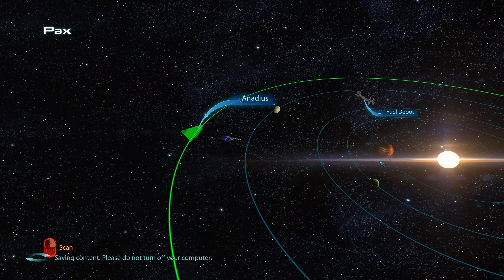Mass Effect 3 Legendary #28 - Priority: Earth (Everyone Dies) - Insanity - No Commentary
Mass Effect 3 Legendary Edition: The Cursed Run. In this playthrough (covering all three games) Shepard is the monster and by the end of it everyone will be dead, but organic life will win the war against the Reapers. All squadmates, and those side characters who can die, will see their end... one way or another.

Difficulty ➧ Insanity
Class ➧ Sentinel
Completionist ➧ Absolutely not
Goal ➧ Everyone dies
Mods ➧ Visual only

Video Highlights ↴

0:00 Priority: Earth
4:20 Squad Selection
5:14 The Fleets Arrive
9:50 Hades Cannon
18:55 Admiral Anderson
21:50 The FOB
23:40 James
26:15 No Friends
26:45 Primarch Victus
30:00 Liara
33:10 Colonel Vaykom
34:25 Javik
37:20 Geth Prime
37:50 EDI

Mod list ↴

Game Description ↴

One person is all that stands between humanity and the greatest threat it’s ever faced. Relive the legend of Commander Shepard in the highly acclaimed Mass Effect trilogy with the Mass Effect™ Legendary Edition. Includes single-player base content and DLC from Mass Effect, Mass Effect 2, and Mass Effect 3, plus promo weapons, armors, and packs - all remastered and optimized for 4k Ultra HD.

Mass Effect™ Legendary Edition includes single-player base content for all three games and over 40 DLC, with over 100 hours of content all connected in a single saga. Experience an amazingly rich and detailed universe in stunning visual detail.

Create and customise your own character, from appearance and skills to a personalised arsenal then lead your elite recon squad across a galaxy in turmoil.